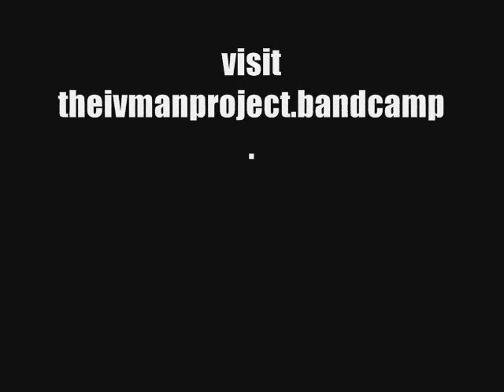Informator EP - Preview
The Ivman Project - Informator EP
Release Date: Monday, Oct 15th